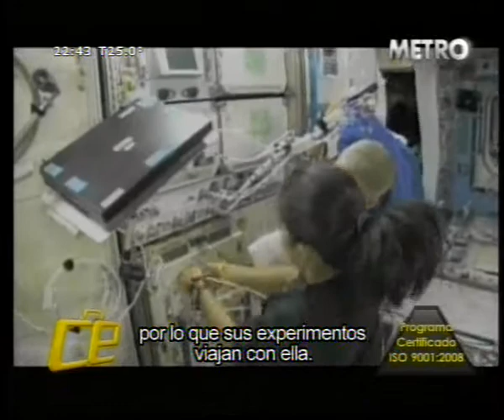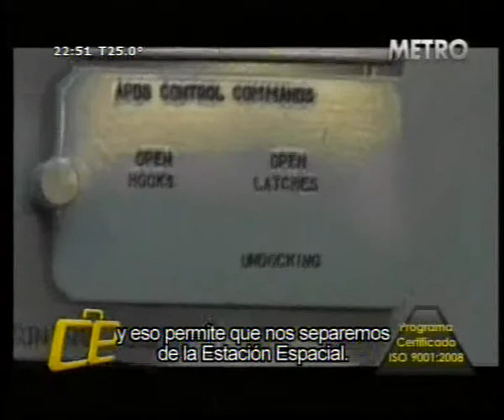Clase Ejecutiva "VIAJE A LAS ESTRELLAS" 2º Parte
Invitado: Ing. José Hernández, Astronauta - Misión Discovery STS-128, NASA